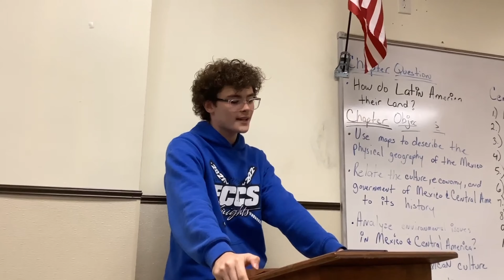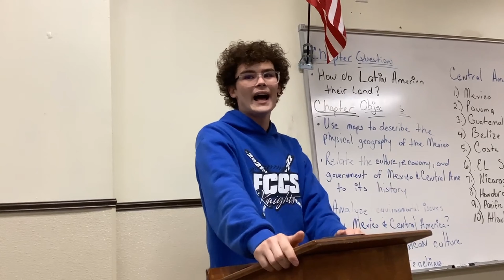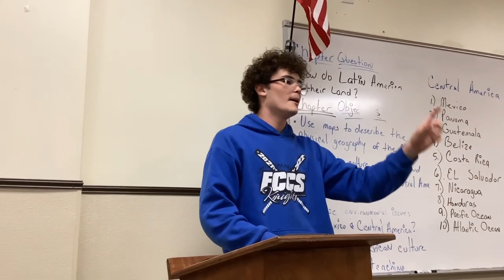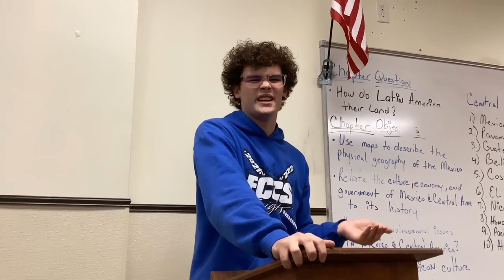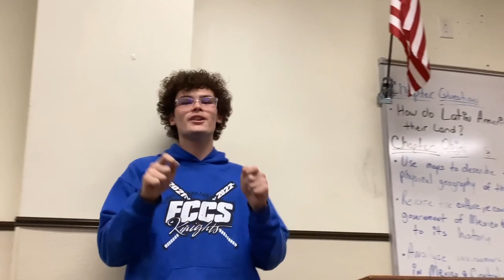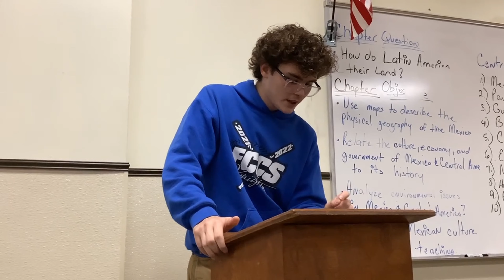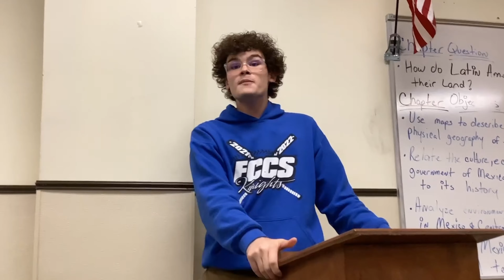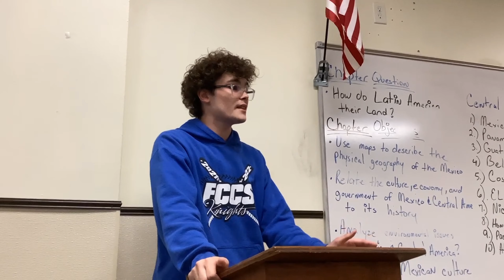Don't Stop Believing// Keep Going//Reach Part 1